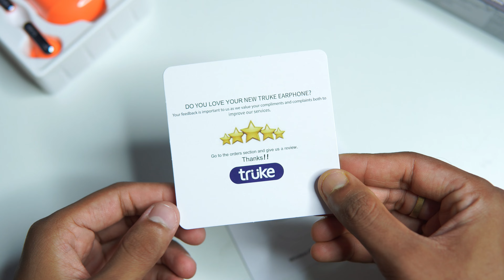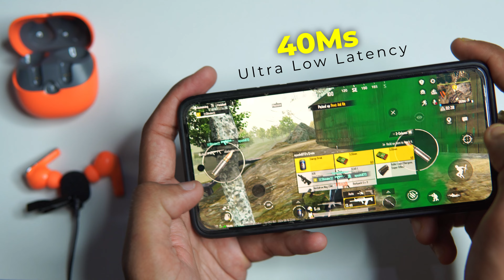Truke BTG Flex Gaming Buds - Best wireless earbuds for android 🎧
So Guys in this video we review the newly launched truke New Launch BTG Flex Gaming Earbuds earbuds. These earbuds come under 999 rupees it comes with dual pairing mode great feature and combined features like 60+ Hours battery life, Fingerprint touch control and 13mm Bass Drivers. and so more but all the features come under 1000 on amazon. so check the best tws earbuds wireless earphones under 1000 price for android. so watch the full video for real experience and review the functions and control of this TWS.

🔗 Dual Pairing: Effortlessly connect the Truke BTG Flex to two devices at once, enabling seamless switching between your phone, tablet, or laptop without any hassle.
⚡ 40ms Ultra Low Latency Battle Mode: Experience lightning-fast audio response with a latency of just 40ms, providing an edge in gaming and ensuring perfect sync with your gameplay.
⏳ 60H Playtime: Enjoy a massive total playtime of up to 60 hours, ensuring that your earbuds keep up with your longest days and nights without needing frequent recharges.
🎧 360Spatial Audio with HiFi DSP Sound: Surround yourself with immersive, high-fidelity audio thanks to 360Spatial technology and HiFi DSP, delivering rich, crystal-clear sound quality.
🔊 Powerful 13mm Drivers: The large 13mm drivers produce deep bass and clear treble, enhancing your overall listening experience with powerful and precise sound.
📞 Quad-Mic ENC: Four built-in microphones with Environmental Noise Cancellation (ENC) technology ensure your voice comes through clearly during calls, even in noisy environments.
📡 Bluetooth 5.4: Enjoy the latest in Bluetooth technology with BT 5.4, offering a stable, efficient connection with improved range and faster data transmission.
. 📲 Intuitive Touch Controls: Manage your music, calls, and gaming modes effortlessly with intuitive touch controls on the earbuds, making navigation quick and easy.
💧 IPX5 Water Resistance: With an IPX5 rating, the Truke BTG Flex is resistant to sweat and light rain, making it perfect for workouts and outdoor activities without worry.
🛡️ 12 Months Warranty: Rest assured with a 12-month warranty, protecting your investment against any manufacturing defects and giving you peace of mind.